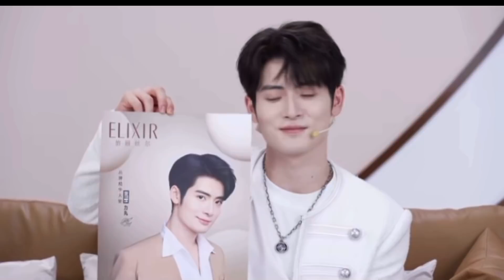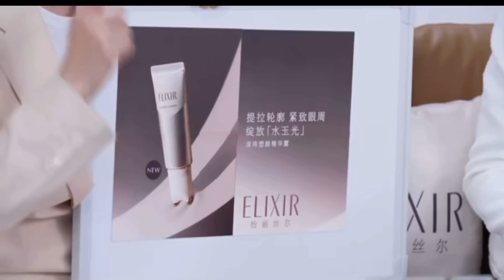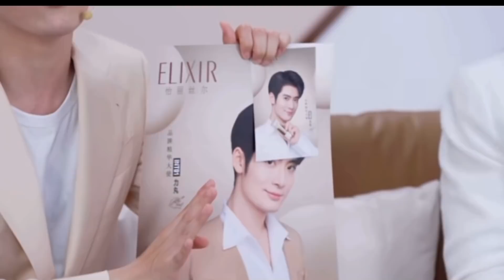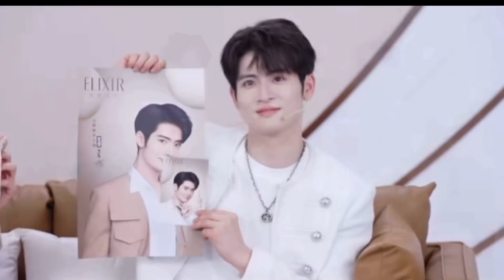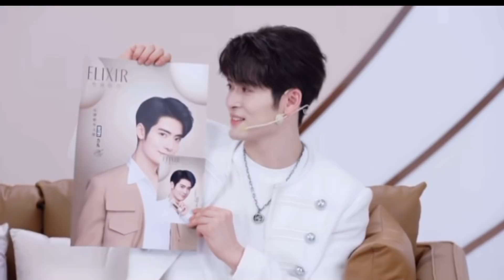【FULL】210718 Rikimaru ELIXIR Live Stream VOD 力丸天猫怡丽丝尔直播完整回放